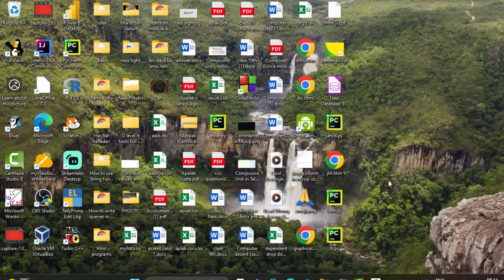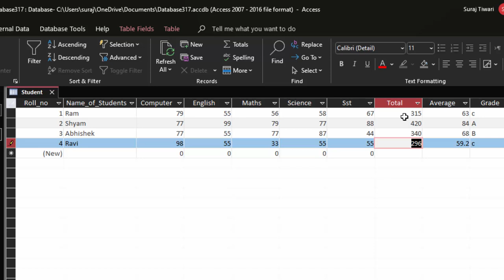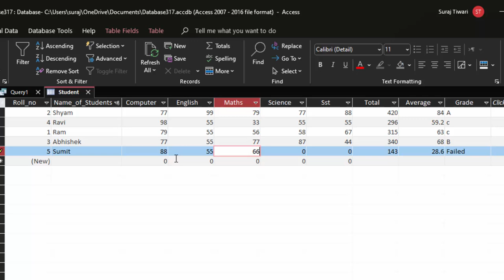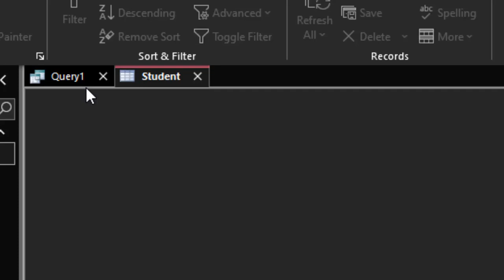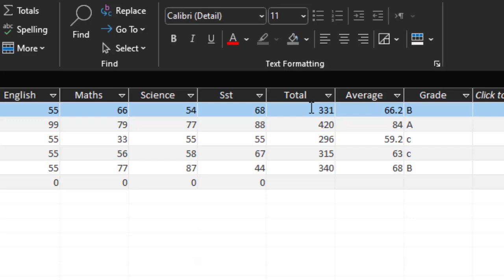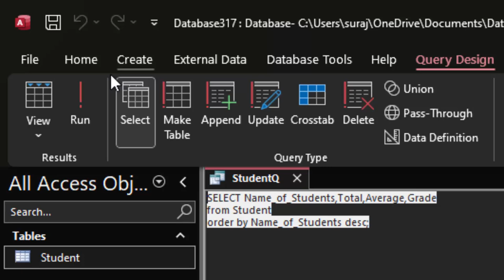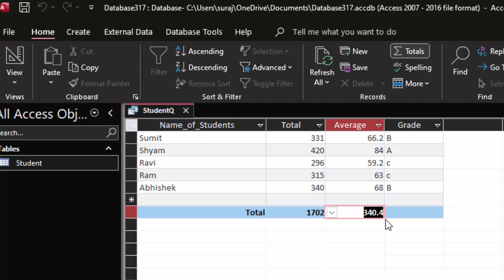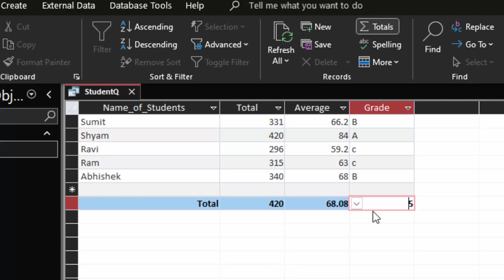How to sort in ascending order or descending order in Microsoft Access@COMPUTEREXCELSOLUTION